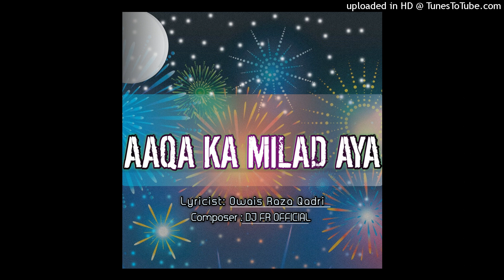Aqa ka milad Aya Remix Exclusive mixed by dj fr official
Music software=FL Studio Mobile

Regards:DJ Faizan Shaikh.